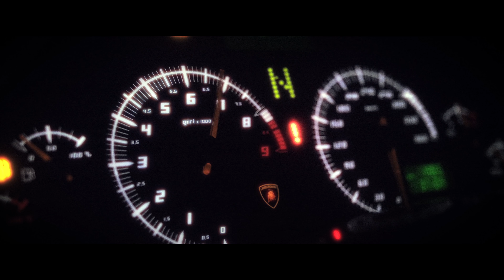Numero - Svaki Dan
Produced by: Baby Blues
Mix & Mastering: Baby Blues, Adamé
Video: New Resolution
Montage: Pryme
Color: Rebi
Special thanks: Maybach Coupe

Tekst:

Ref:

Svaki dan,
glume bližnje dok u lice mi se smeju.
Svaki dan,
niko nikad ne bi krenuo u mom smeru.
Svaki dan.
Oko mene zmije al ne gubim veru,
svaki dan.
Sa drugima si, plašiš se da budeš sam!
Svaki dan.
Svaki dan.
Svaki dan.
Svaki dan.
Svaki dan.
Svaki dan.
Svaki dan.
Svaki dan.
Svaki dan.
Svaki dan.
Svaki dan.
Svaki dan.
Svaki dan.
Svaki dan.
Svaki dan.

Vers:

Ti se još ložiš na V8.
U kući nema gosta,
život svakom katastrofa.
Svako gleda moja posla,
videće i dokaz.
Da sujeta te puno košta isto
ko sloboda.
Kako ne razumete da potrošna
ste roba?
Hoću samo ženu koja neće da me proda.
Neću da mi ljudi znaju ko mi je sve odan.
Bože, ne daj da im sudim ja!
Sudbine u rukama ipak kvare mnogo toga.

Ref:

Svaki dan,
Svaki dan,
Svaki dan.
svaki dan.
Svaki dan.
Svaki dan.
Svaki dan.
Svaki dan.
Svaki dan.
Svaki dan.
Svaki dan.
Svaki dan.
Svaki dan.
Svaki dan.
Svaki dan.
Svaki dan.
Svaki dan.
Svaki dan.
Svaki dan.

Outro:

Svaki dan, hladan sam a na koži platina.
Svaki dan, sa tajnama. Ti se ne bi vratila.
Znaš i ti, znam i ja da me ne bi tražila.
Svaki dan, svaki sat. Oseća se razlika.